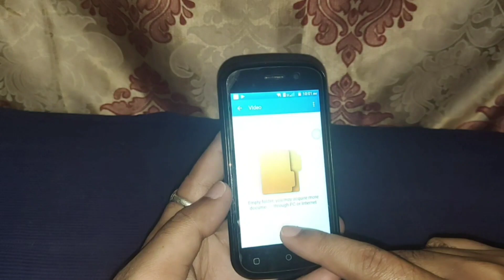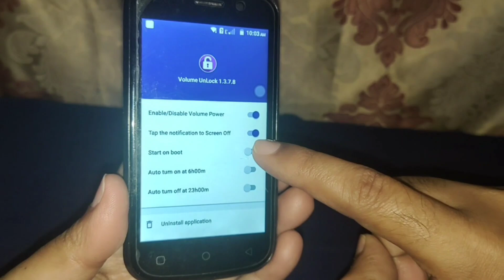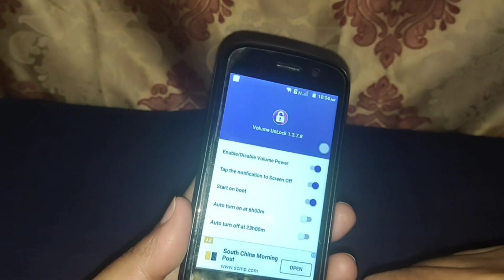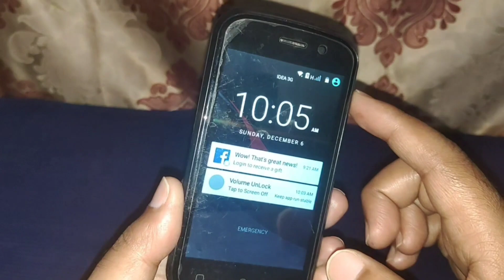పవర్ బటన్ పనిచేయకపోతే ఈ వీడియో చూడండి (👌) || How to Fix Power Button in Android ||Power Button tips